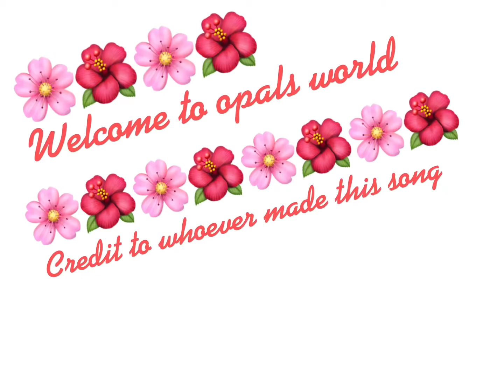Roblox storytime (part 2)